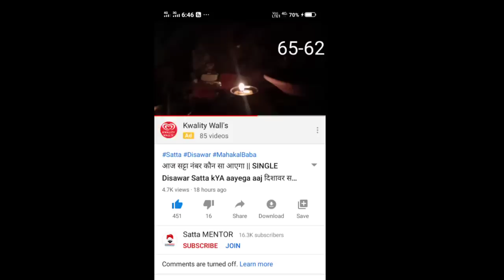19 October 2020 आज सट्टा नंबर कौन सा आएगा || Disawar Satta Mahakal Baba Satta गली दिशावर सट्टा किंग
जय महाकाल

➤ Our Popular Video (Must Watch)

जय महाकाल इस वीडियो के माध्यम से हम आपका मनोरंजन करते हैं
This channel does not promote to playing satta this channel is only entertainment purpose only This channel is about for tricks and tutorials and more simple tricks to improve your knowledge. There are many tricks like knowledge, Digit, Cards, Jyotish, Astro, Satta Games only for entertainment. Our Channel.

जय महाकाल